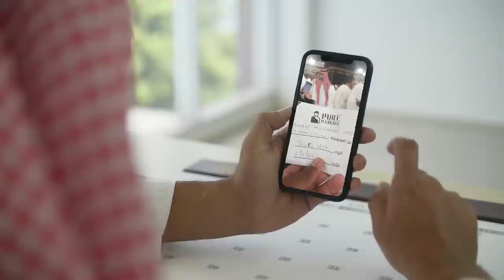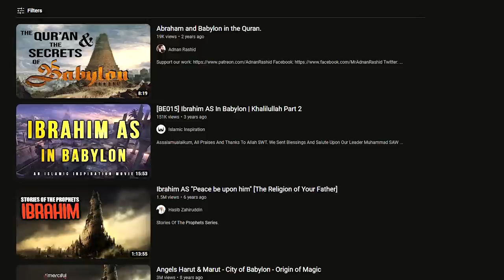Uncovering the Story of Prophet Ibrahim AS in Babylon - You Won't Believe What Happened Next!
In this captivating episode of "Ibrahim AS In Babylon | Khalilullah Part 2" (BE015), we continue our exploration of the remarkable life of Prophet Ibrahim (AS) and delve deeper into his experiences in the ancient city of Babylon.

Join us as we unravel the incredible story of Prophet Ibrahim (AS) and his unwavering faith in the face of adversity. From his encounters with the Babylonian king, Nimrod, to his miraculous escape from the fire, this episode promises to be filled with riveting moments and profound lessons.

Throughout the video, we will provide insightful commentary and analysis, shedding light on the historical context and spiritual significance of Ibrahim's journey. Our expert scholars and researchers have meticulously studied the scriptures and other historical sources to bring you a comprehensive understanding of these profound events.

Whether you are a student of Islamic history, a spiritual seeker, or simply curious about the life of Prophet Ibrahim (AS), this episode is sure to captivate and enlighten you. Prepare to be inspired by Ibrahim's unwavering faith, his unwavering commitment to monotheism, and his unyielding dedication to his beliefs.

Thank you for joining us on this enlightening journey through the life of Prophet Ibrahim (AS) in Babylon. Let's dive into this extraordinary chapter of history together!

God bless!